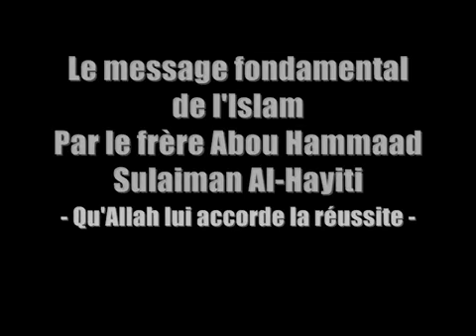Le message fondamental de l'Islam 125